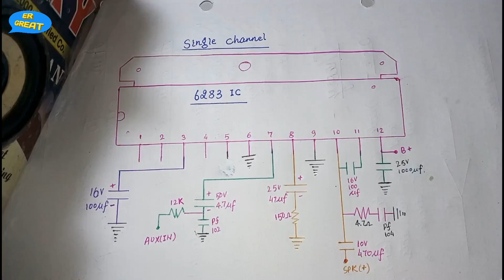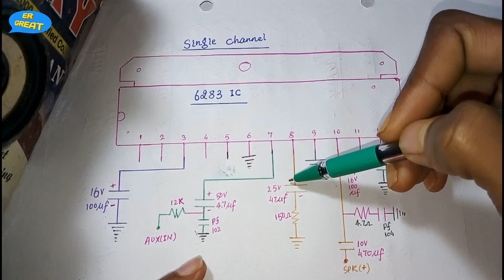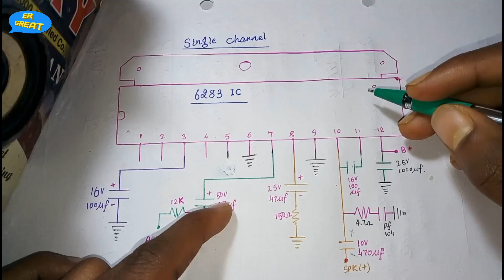6283ic kit बनाना सीखे बिना PCB के 100% Working in Hindi !!!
6283 ic amplifier kit ko banane bataya hun iss video mein, ye amplifier kit single channel ka diagram h, ye amplifier 30W output dega,Iss amplifier ko mein bina PCB ko banane bataya hun,ye amplifier properly work karta h, iss amplifier ko banane m 6 capacitor, 3 resistor, 2 pf, & one 6283 ic use hua hai, Aap bhi ise aasani se ghar mein bna sakte hai, I hope ye project aaplogo ko pasand aaya hoga,

About : ER GREAT is a YouTube channel where I am uploading videos about electrical and electronics devices repairing and about electrical and electronics projects.That projects you can get here which you can use in everyday life.Which devices you used that can repair by the help of ER GREAT YouTube channel.

   Thanks